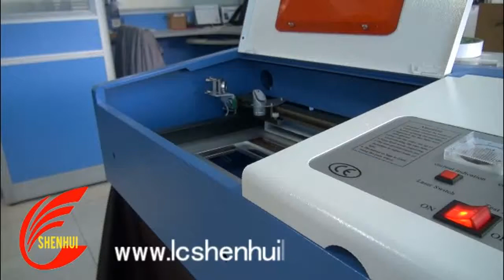Mini laser stamp engraver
this is our professional stamp engraving machine with 40w laser tube. In our software, we have all kinds of stamp engraving sample for your easy design.
Eva Liang
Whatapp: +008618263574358